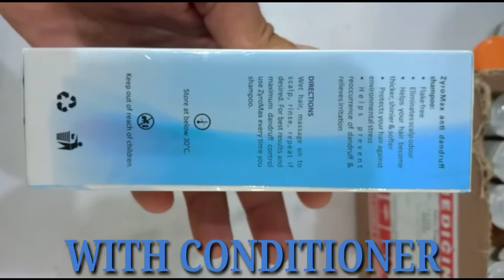Zyro-max shampoo with conditioner for fuller, softer & dandruff free shampoo